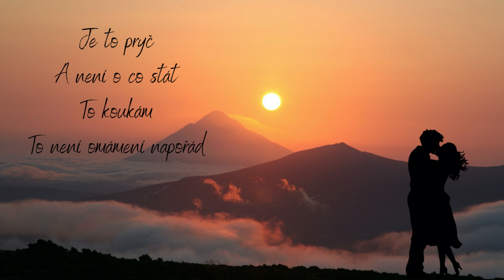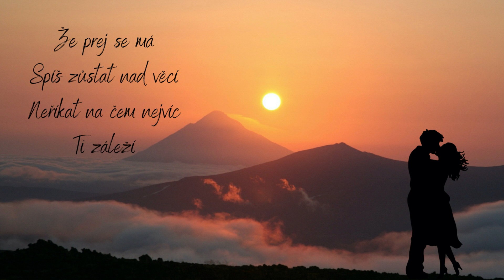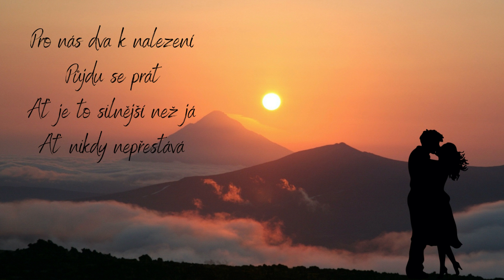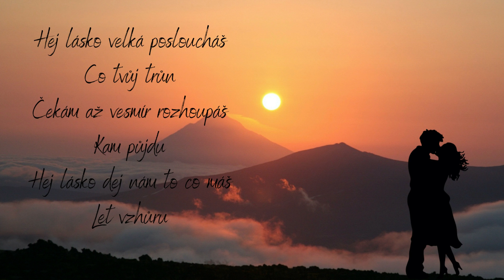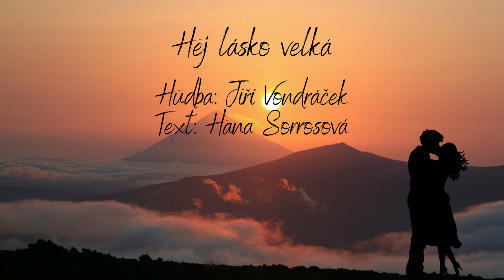Lucie Vondráčková a Filip Blažek - Hej lásko velká (Lyrics)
Lyrics video k písni Hej lásko velká. Tento zamilovaný duet si zazpívala Lucie Vondráčková s Filipem Blažkem.

Hej lásko velká
🎵Hudba: Jiří Vondráček
📝Text: Hana Sorrosová
🎤Zpěv: Lucie Vondráčková a Filip Blažek

Fakt nádherná
Jak celá z pavích per
Nikdy jsem krásnější
Neviděl...
Když byl jsi s ní
Tak s vláčnou náladou
Sis plul jak vzducholodí
Nad hlavou...

Je to pryč
A není o co stát
To koukám
To není
Omámení
Napořád

Teď jsi sám
A stejně nepřiznáš
Že rád bys tu co není
...to chvění
Už dál tu k zastižení
...a mohla být
Ta, v níž se nikdo
Nevyzná
A nás si vychutnává

Hej lásko velká posloucháš
Co tvůj trůn
Čekám až vesmír rozhoupáš
Kam půjdu
Hej lásko dej nám to co máš
Leť vzhůru

Že prej se má
Spíš zůstat nad věcí
Neříkat na čem nejvíc
Ti záleží
Jenže já
V kejklích se nevyznám
Ať je - a ne že není
Za tebe rád
Pro nás dva k nalezení
Půjdu se prát
Ať je to silnější než já
A nikdy nepřestává

Co tvůj trůn
Kam půjdu
Leť vzhůru

Co tvůj trůn
Kam půjdu
Leť vzhůru
kam půjdu